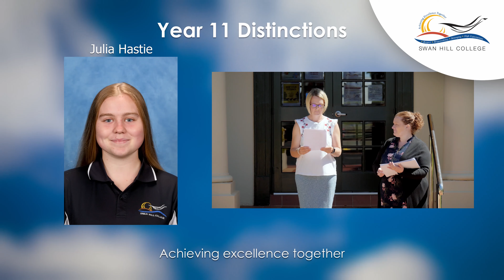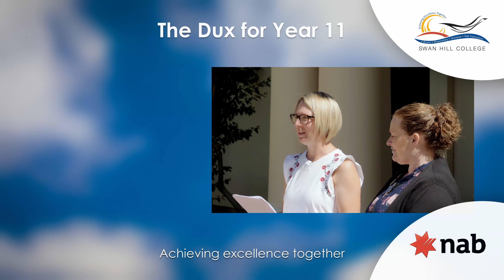2020 - Year 11 Awards